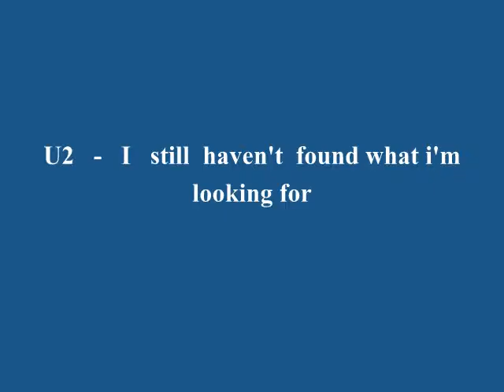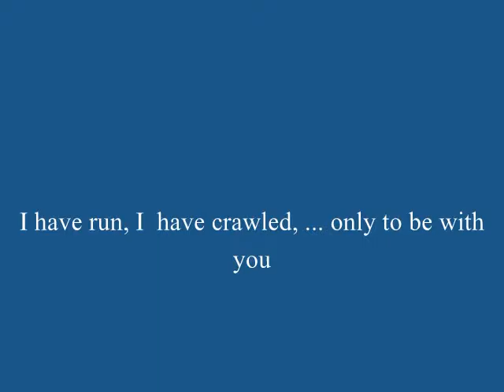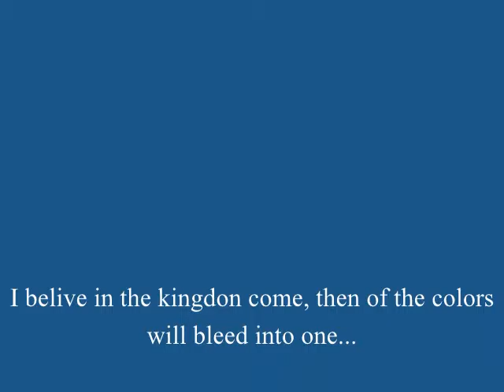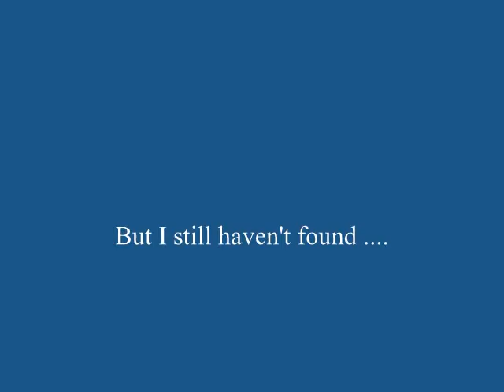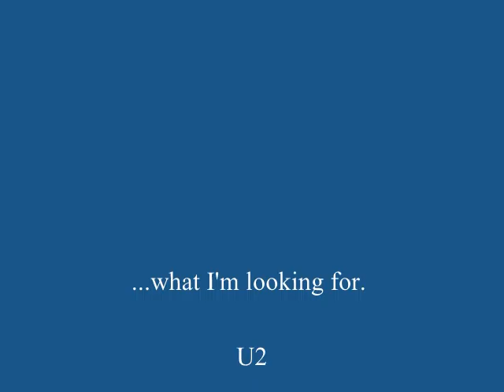U2 I still haven't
17/01/2016 Buona domenica per gli amici dei social - U2 - I still haven't.